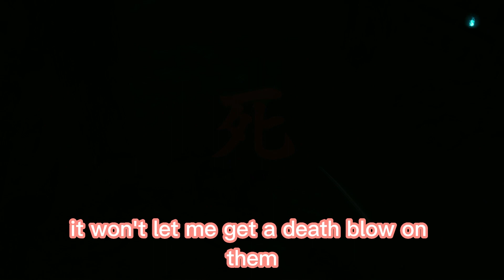Why he do me like That- Sekiro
In this part we go against the Loneshadow he is tough but stay tune to see what happens